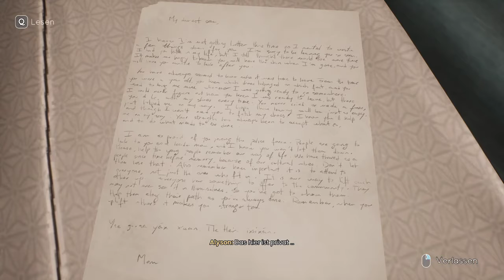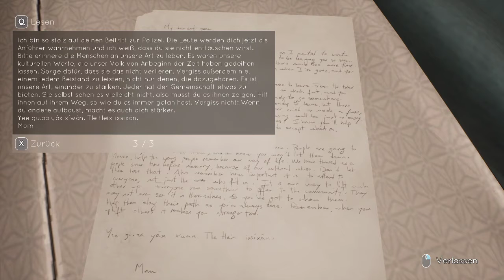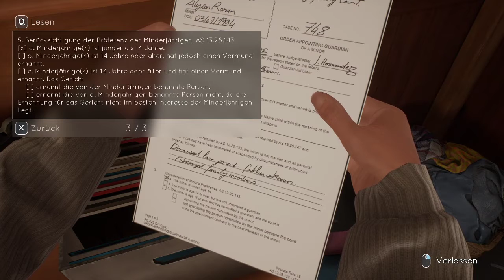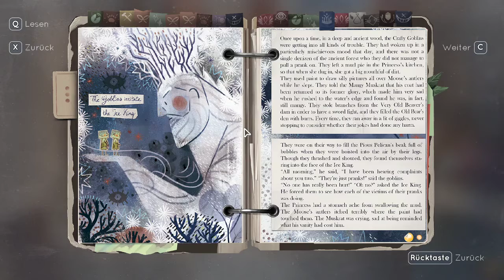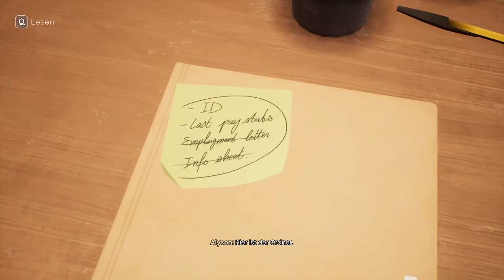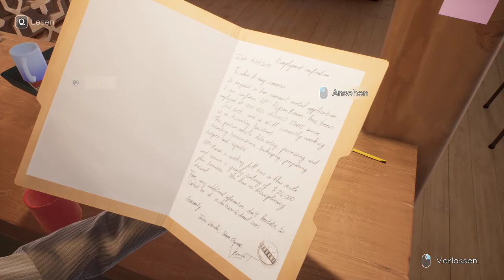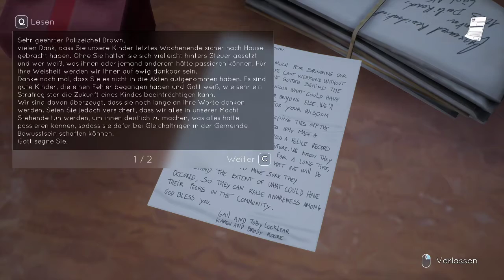Tell Me Why [Episode 3] - Folge 2 - Die Mondhexe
Tell Me Why Stream